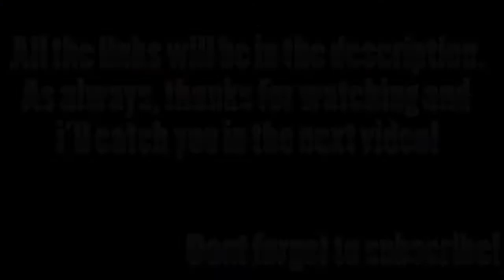PROTiME FITNESS CLOTHES REVIEW - 10% OFF!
How's it going YouTube? Today I finally got round to reviewing some of my sponsors latest clothes. Hope you enjoy the video, I wouldn't wear these guys stuff if I didn't think their clothes were up to scratch.. But believe me, it doesn't get much better than this!

Also, don't forget to use my discount code; AdzPro10 for 10% off everything on site!